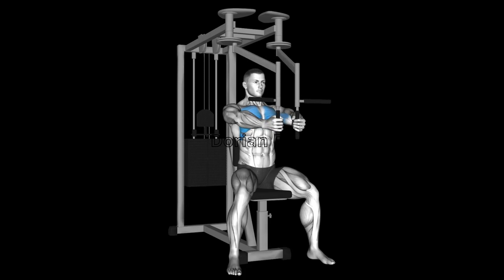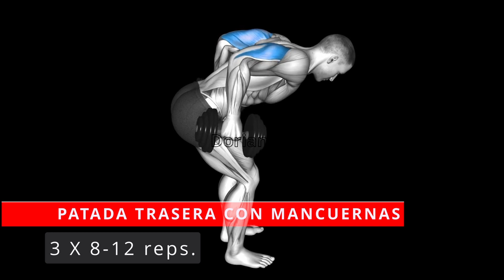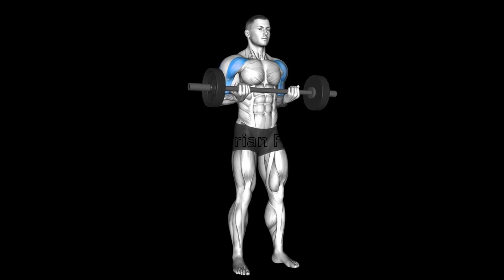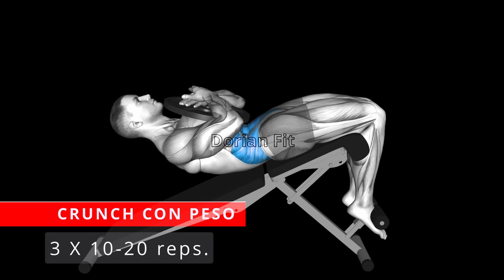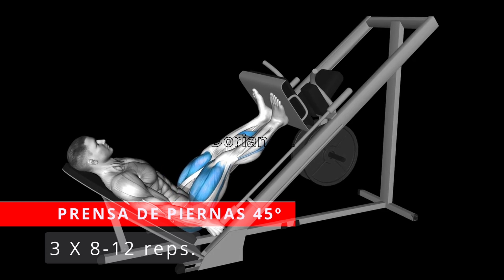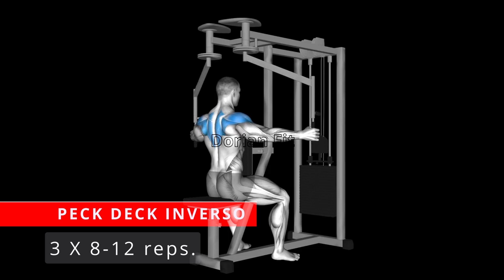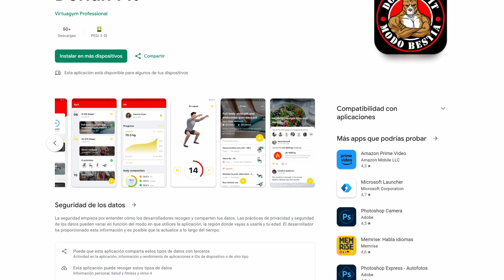RUTINA Para GANAR MASA MUSCULAR GYM | Frecuencia 2, 6 Días x Semana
📲 App de Nutrición + Entrenamiento (casa o gym) + Seguimiento + Comunidad Fit + 150 recetas fit  por tan solo 10€ mes.

Descubre la rutina definitiva para ganar masa muscular de manera efectiva. En este video, te guiaré a través de un plan de entrenamiento diseñado para transformar tu cuerpo. Con una frecuencia de 2, 6 días por semana, aprenderás los ejercicios clave, las repeticiones ideales y los consejos necesarios para alcanzar tus metas de construcción muscular. ¡Prepárate para el cambio y comienza tu viaje hacia un físico más fuerte y esculpido hoy mismo!

00:00 INTRODUCCIÓN
00:51 LUNES Y JUEVES
02:33 MARTES Y VIERNES
04:41 MIÉRCOLES Y SÁBADO
06:39 DOMINGO y CONSEJOS FINALES
Somos Dorian Fit 🏆
Nuestra tienda en Amazon